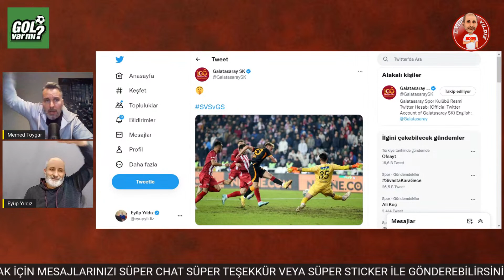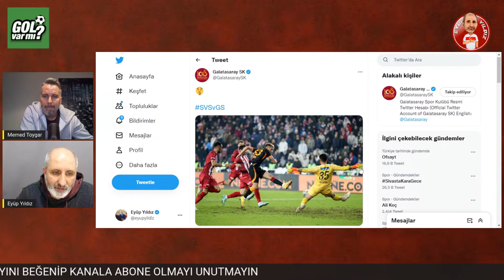GALATASARAY'IN NE LEHİNE YAPILACAK HATAYA İHTİYACI VAR NE DE ALEYHİNE YAPILACAK HATAYA TAHAMMÜLÜ VAR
Süper Lig'in 16. haftasında oynanan Sivasspor 1-2 Galatasaray maçı sonrası maçın özetini, gollerini ve taktik analizini Eyüp Yıldız, Memed Toygar ve Günay Esentürk karşılaşmayı değerlendiriyorlar.